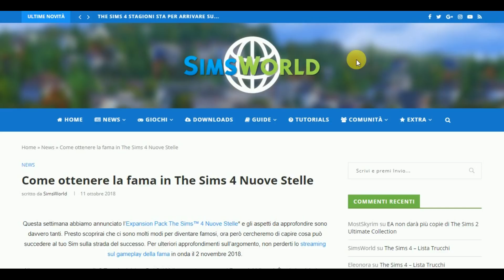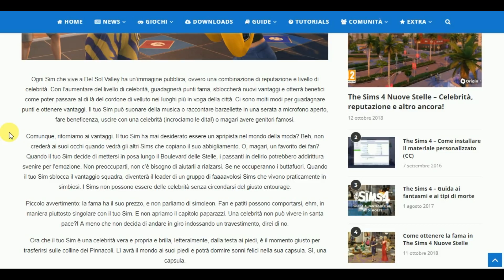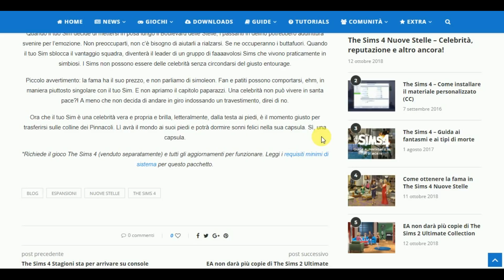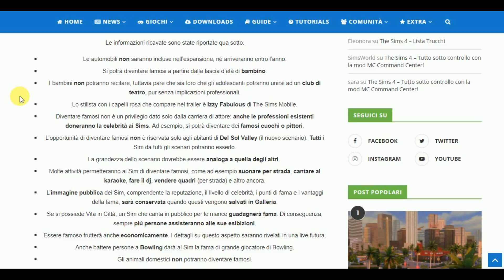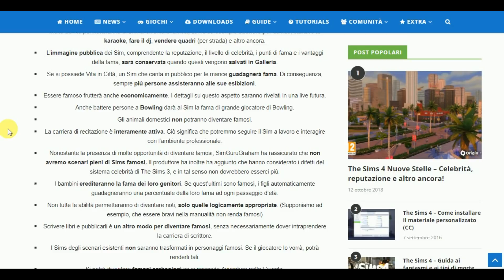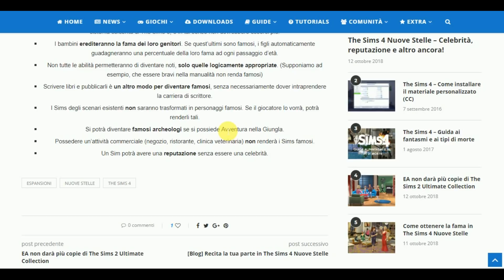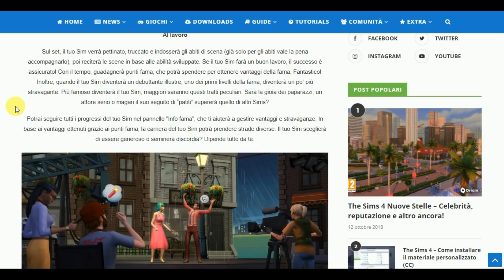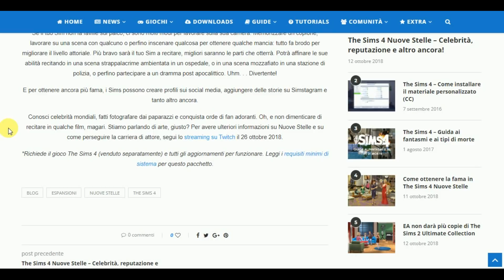The Sims 4 - Nuove Stelle, tante nuove info!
* Mio nome ID su Origin e sulla Galleria: shadowfairy87

IN QUESTO VIDEO:

Scopriamo insieme alcune news relative alla nuova espansione! Non dimenticate di commentare per farmi sapere anche voi cosa ne pensate! ;) Buona visione :)